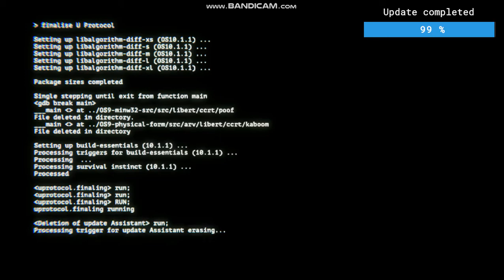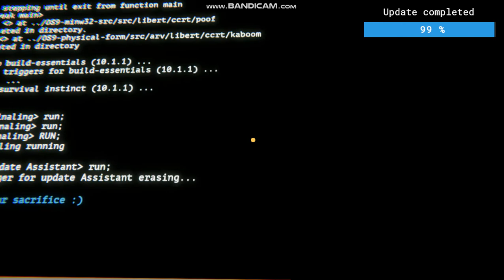Backfirewall 2022 06 15 SUB! 3